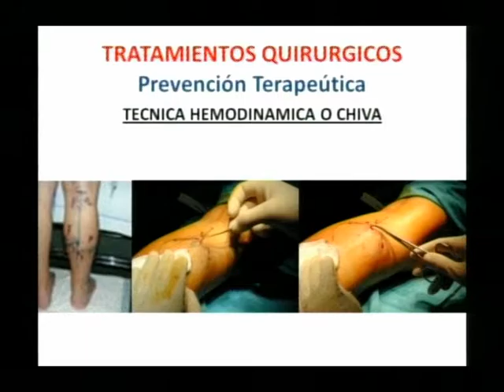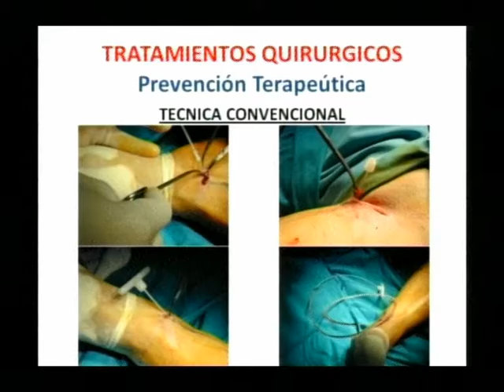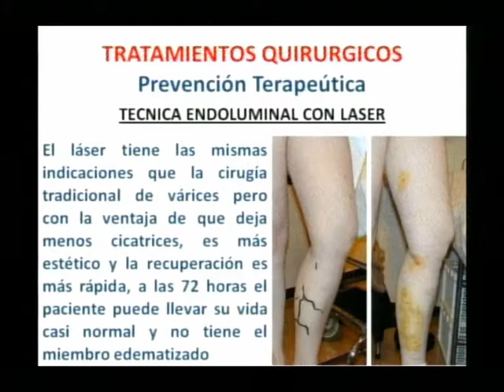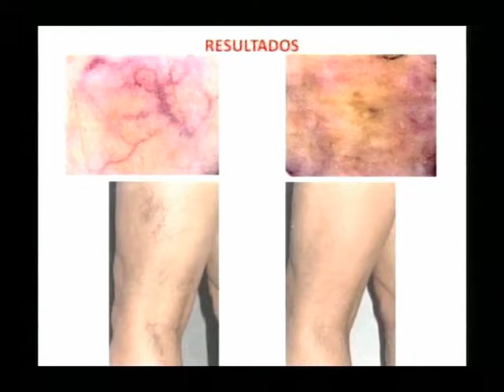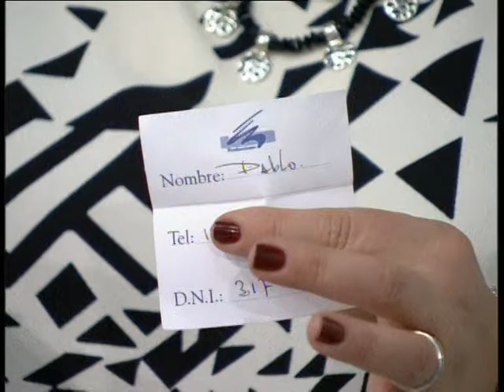P y S bloque 4 - Jueves 18 agosto